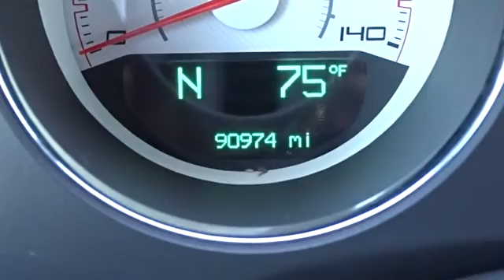2012 Dodge Challenger Broken Arrow, Pryor, Tulsa, Oklahoma City, OK, Wichita KS J545A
Used 2012 Dodge Challenger
2012 Dodge Challenger 2dr Cpe SXT Plus - Stock#: J545A - VIN#: 2C3CDYAG4CH180843

Bartlesville CDJR
3250 SE Washington Blvd

SXT Plus trim. Heated Leather Seats, REDLINE (3) COAT PEARL, 26G SXT PLUS CUSTOMER PREFERRED ORDER... 26G SXT PLUS CUSTOMER PREFERRED ORDER SELECTION PKG, SUPER SPORT GROUP, ELECTRONICS CONVENIENCE GROUP, 3.6L V6 VVT ENGINE READ MORE! KEY FEATURES INCLUDE: . Keyless Entry, Remote Trunk Release, Steering Wheel Controls, Electronic Stability Control, Brake Assist. OPTION PACKAGES: 26G SXT PLUS CUSTOMER PREFERRED ORDER SELECTION PKG 3.6L V6 VVT engine, 5-speed auto trans, 276-watt amplifier, (6) Boston Acoustics speakers, auto headlamps, fog lamps, visors w/illum mirrors, heated front seats, leather-trimmed bucket seats, SiriusXM satellite radio w/(1) year service, remote USB port, auto-dimming rearview mirror w/microphone, UConnect hands-free communication w/Bluetooth, Bluetooth streaming audio, SUPER SPORT GROUP 20 x 8.0 aluminum chrome clad wheels, 245/45R20 all-season performance BSW tires, 3.06 rear axle ratio, 4-wheel anti-lock performance disc brakes, performance steering, performance suspension, rear body-color spoiler, paddle shifters, sport mode, ELECTRONICS CONVENIENCE GROUP fold-away pwr heated exterior mirrors, remote start system, security alarm, temp & compass gauge, tire pressure monitor display, universal garage door opener, REDLINE (3) COAT PEARL, 5-SPEED AUTOMATIC TRANSMISSION (STD), 3.6L V6 VVT ENGINE (STD). EXPERTS RAVE: AutoCheck One Owner OUR OFFERINGS: If you're looking for used cars in Bartlesville, OK, we have a large inventory to choose from. From used cars, trucks, sport utility vehicles to mini-vans, our selection has something for every person and need. Our inventory of quality pre-owned vehicles has people from all over the Tulsa region coming to our dealership. We offer great deals on our used cars and can help you finance them as well. Please confirm the accuracy of the included equipment by calling us prior to purchase.